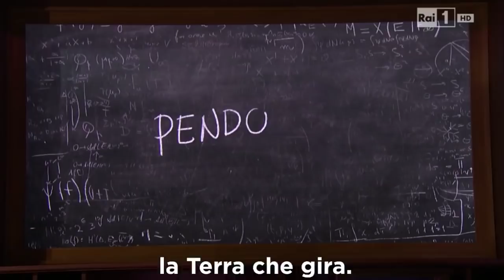Superquark dimostra che i terrapiattisti hanno torto RIP Piero Angela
dedicato a tutti voi terrapiattisti deficenti.
Video caricato a scopo didattico.